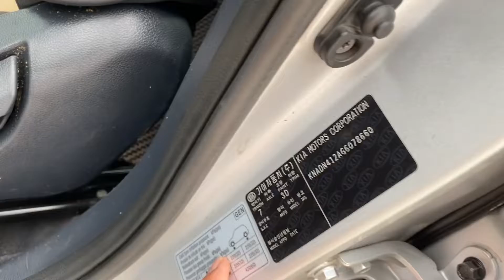Kia RIO 2016 nhập khẩu xe đẹp thật đẹp, giá quá êm. LH: 0984883980